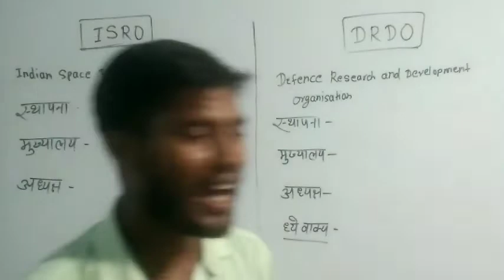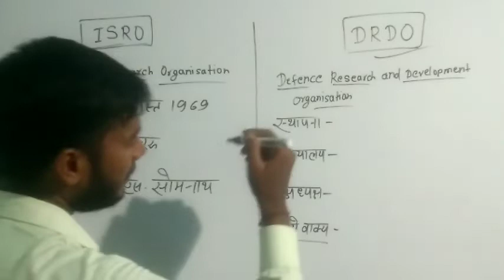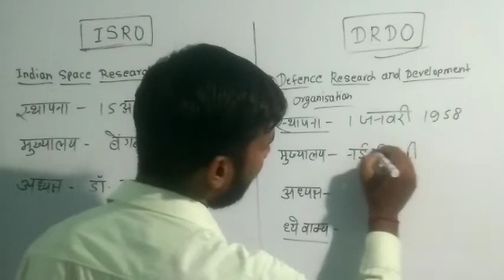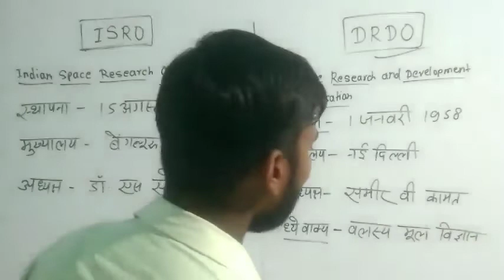New Chairman DROD And ISRO | डीआरडीओ, ईसरो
New Chairman DROD And ISRO
समीर वी कामत बने डीआरडीओ के नए अध्यक्ष